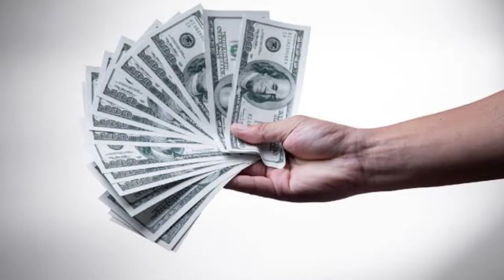"PAID IN FULL WITH ONE GLASS OF MILK" - DR. HOWARD KELLY Tamil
PAID IN FULL WITH ONE GLASS OF MILK" - DR. HOWARD KELLY

A Glass of Milk – Paid In Full (True Story of Dr. Howard Kelly)

Note: All The Images/Pictures Show
In the video belongs to the respected Owner and not Me. I am not the Owner